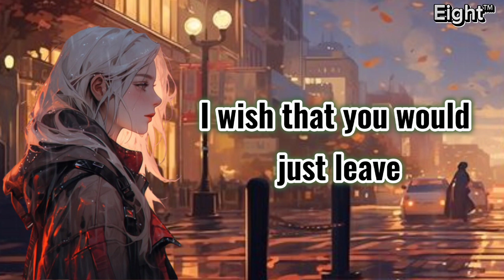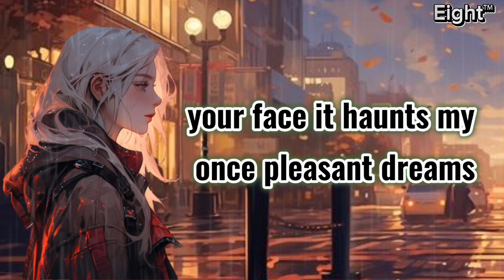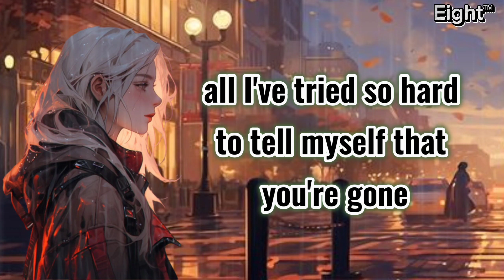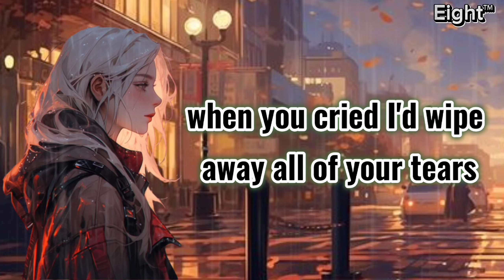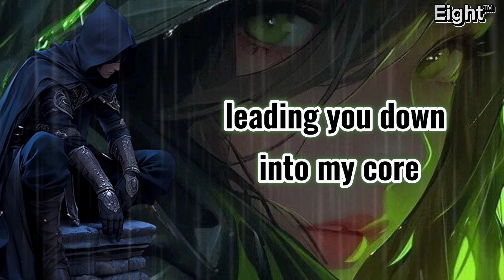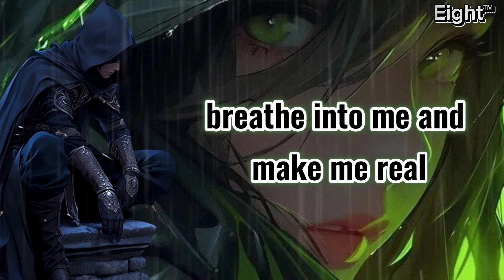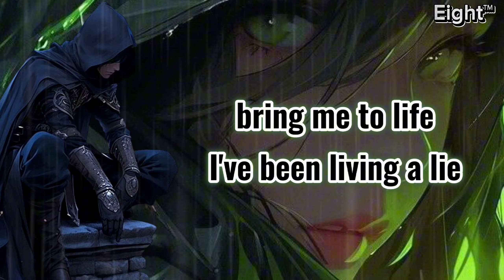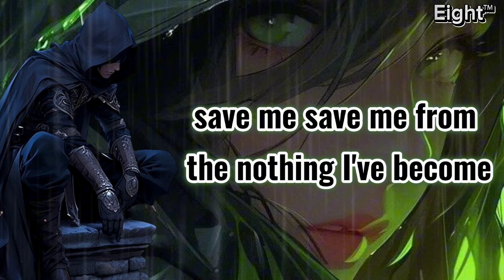Evanescence MY IMMORTAL BRING ME TO LIFE (lyrics)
These wounds won't seem to heal, this pain is just too real
You used to captivate me by your resonating light
And you still have all of me
But though you're still with me, I've been alone, I'm alone
I held your hand through all of these years
You still have all of me ah, me ah, me ah

Where I've become so numb
Wake me up inside (save me)
Call my name and save me from the dark (wake me up)
Bid my blood to run (I can't wake up)
Before I come undone (save me)
Bring (bring) me (me) to life
I've been living a lie
There's nothing inside
Bring me to life
Frozen (frozen) inside without your touch
Only (only) you are the life among the dead
All of this time, I can't believe I couldn't see
(There must be something more) bring me to life